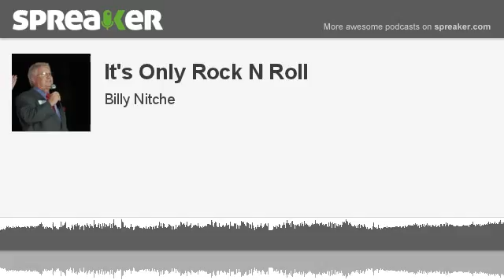It's Only Rock N Roll (part 1 of 4, made with Spreaker)